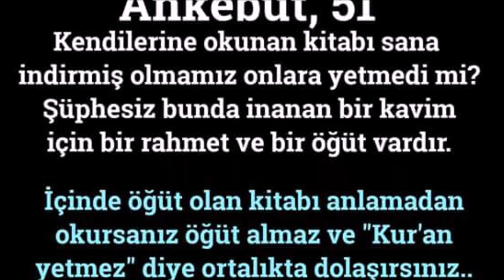DÖVÜŞTE İLK 4 HEDEF (JKD-2249)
Dövüşte başarı şansını artıran ilk dört hedefi açıklıyoruz...